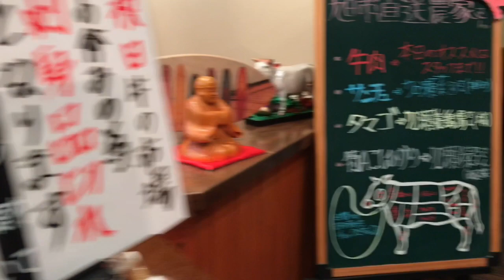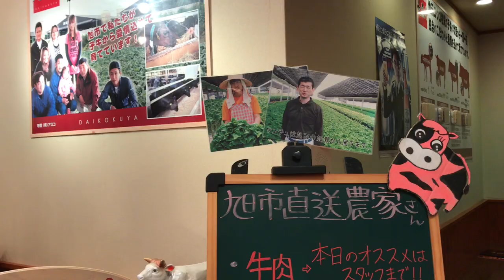กินเนื้อย่างชุดใหญ่ อร่อยพุงกางร้านนี้แนะนำ เนื้อสดหวานเลี้ยงวัวปลูกผักเองด้วย8 พฤษภาคม 2561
ที่อยู่ร้านค่ะ
大黒やコウゴ牧場直営店
〒289-2712 千葉県旭市横根３２５９−１